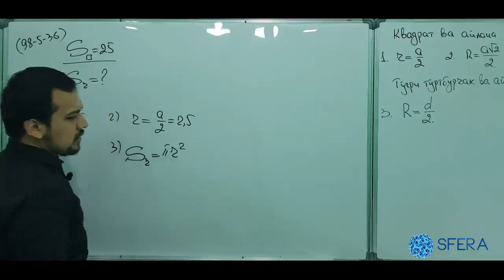98 5 36